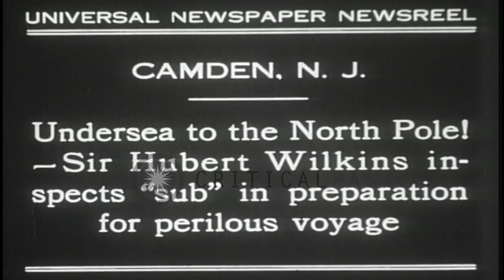Sir George Hubert Wilkins inspects submarine Nautilus in Camden, New Jersey. HD Stock Footage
Sir George Hubert Wilkins inspects submarine Nautilus in Camden, New Jersey.

Sir George Hubert Wilkins prepares for perilous voyage undersea to North Pole. He inspects submarine Nautilus before starting his journey at Camden shipyard in New Jersey. 1931. Location: Camden New Jersey. Date:  1931.

57,000+ broadcast-quality historic clips for immediate download.